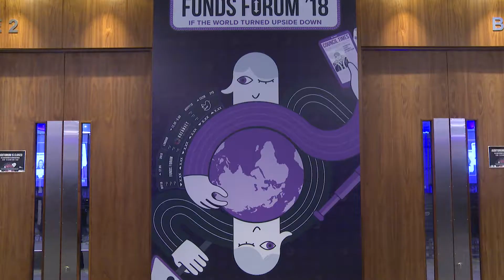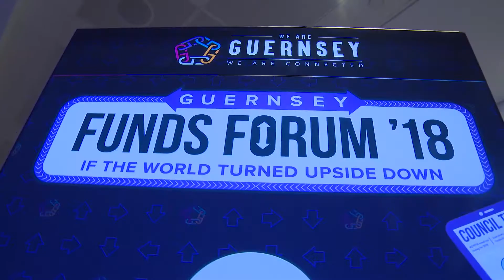The Guernsey Funds Forum 2018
An overview of the 2018 Guernsey Funds Forum event. A flavour of what the event has to offer with reviews from members of the funds industry.